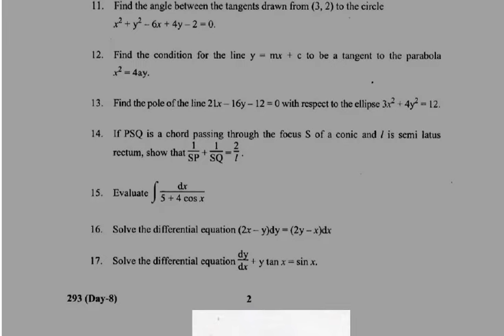Ap Inter second year maths-2B IMP real supplementary 2024 | Ap inter 2nd year maths 2b 2024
Ap Inter second year maths-2B V.IMP real supplementary paper 2024 | Ap inter 2nd year maths 2b  2024
Ap Inter second year maths-2B V.V.V.IMP real supplementary  2024 | Ap inter 2nd year maths 2b  2024
Ap Inter second year maths-2B  real supplementary  2024
Ap Inter second year maths-2B   supplementary  2024